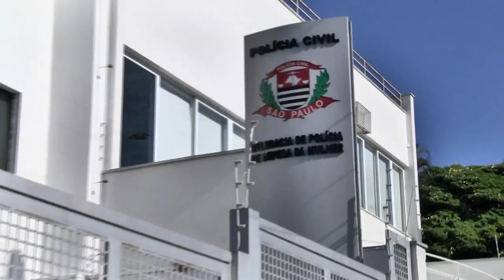Câmara Informa - 30/01/2019 - Inauguração da Delegacia da Mulher